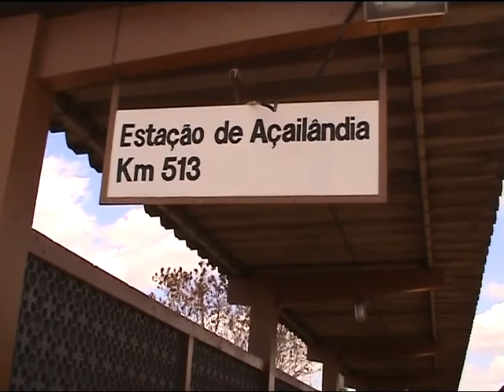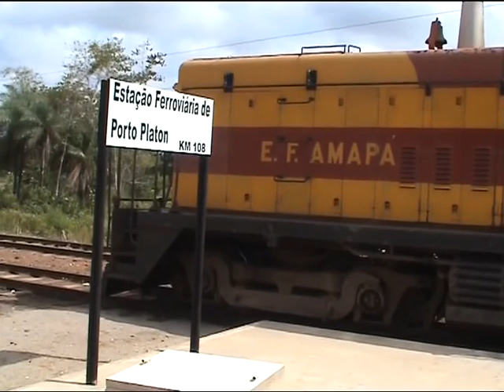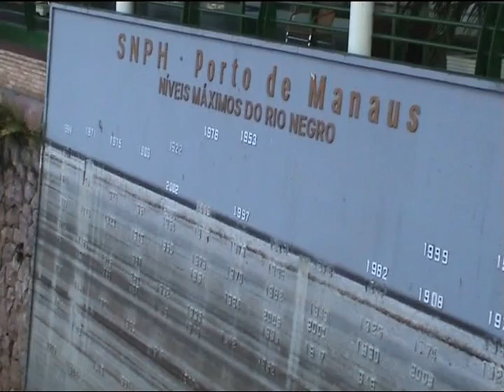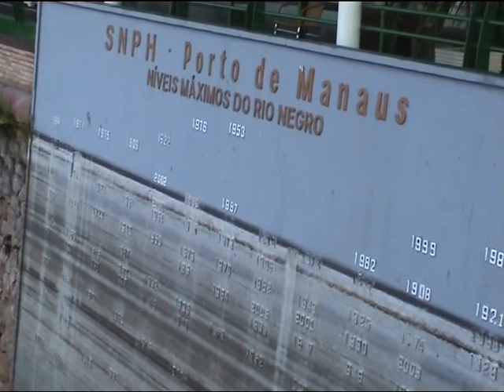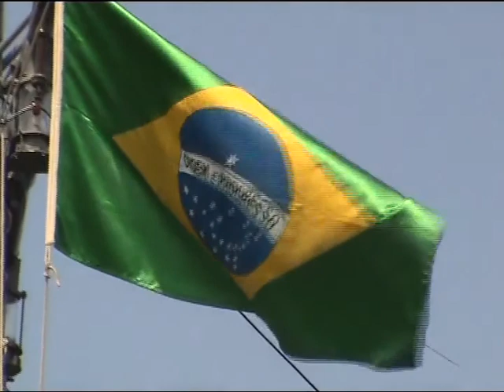EF Carajas, EF Amapa. Railway extremes in Brazil's north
Ride two very different railways in Northern Brazil.
EF Carajas an 892 km long Heavy haul Broad gauge line from iron ore mine in Carajás, southeastern Pará, to the Ponta da Madeirm Port, in São Luís (state of Maranhão)
EF Carajas is operated by Vale formerly Companhia Vale do Rio Doce, is the largest producer of iron ore and nickel in the world.
Amapa Railway. A mixed train runs from Porto Santana, to Serra do Navio 194km with an EMD SW1200. Located in the state of Amapa in the extreme north of  Brazil this is the only standard gauge railway in the country . Starts at 28 min
Filmed in August 2006, I am unsure the current status of this line.
Bonus feature - Amazon River and Manaus - Passenger and Navy river boats 1.02 min

0:00 EF Carajas - Heavy haul Broad gauge line
28:00 Amapa Railway, Mixed train
1:02:00 Amazon River and Manaus